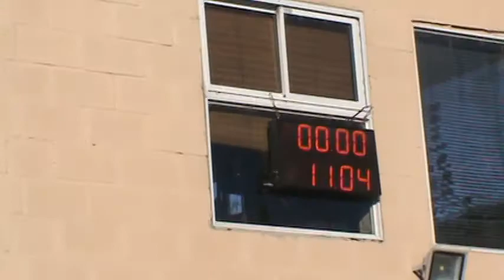300 Libres 03/12/2016 Picadas De Avellaneda El Canal De Todos.